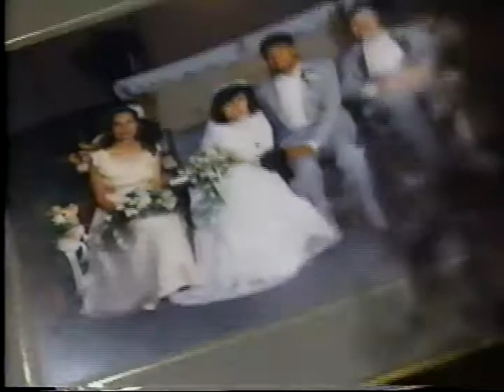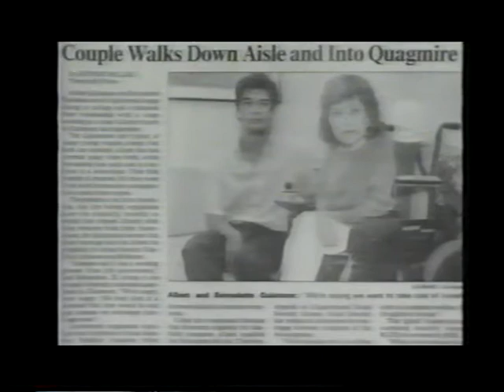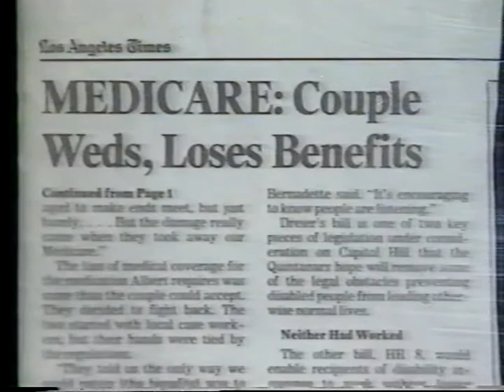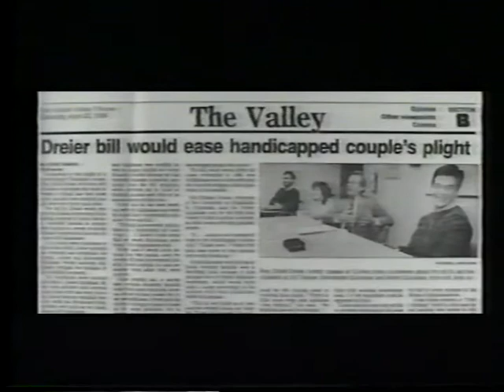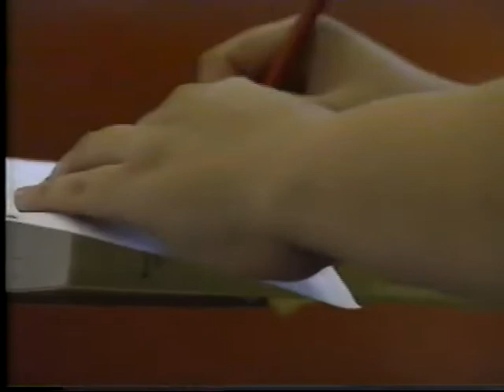KCET Life & Times - Disabled and the Cost of Saying I Do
1994 Golden Mike award-winning documentary (copyright KCET)
Features producer/correspondent and disability rights activist/author Marta Russell
About disability and marriage disincentives in Social Security policy.